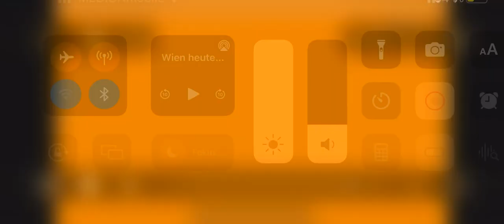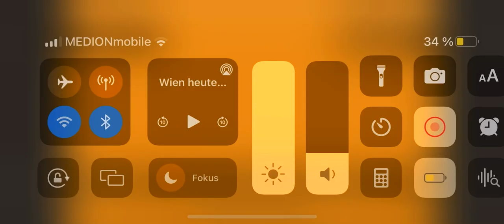Miss Saigon Primare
Quäle: ORF Mediathek W-￼ heute￼